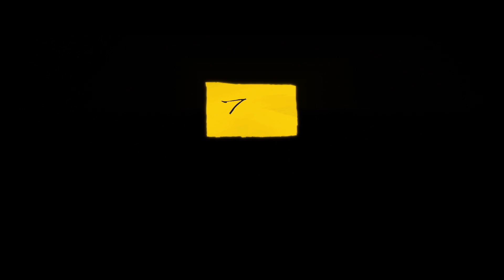【盲舞殺機 / Invisible】中文預告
★ 2020 桃園電影節
★ 2020 立陶宛電影金像獎 最佳影片等10項提名
★ 2019 聖賽巴斯提安國際影展 新導演獎提名
★ 2019 法國萊薩爾克歐洲影展 最佳劇情長片提名

你敢直視自己的罪孽嗎？
中年男子尤納斯，選秀失利動起歪腦筋，大膽冒充盲人舞者，在立陶宛達人秀爆紅。節目製作人安排身材曼妙的舞者女友莎勒和他搭檔，果不其然如預期那般刷新收視率。舞跳得越來越貼，尤納斯和莎勒之間終究起了化學反應。因殺妻之罪甫出獄的維塔斯，在電視上看到尤納斯和莎勒的曖昧盲舞，往事如臨在目；當年尤納斯就是如此緊貼自己的愛妻，恬不知恥！維塔斯默默前往攝影棚，決定踢爆尤納斯的漫天大謊，要他坦承自己過去所犯下的罪行……